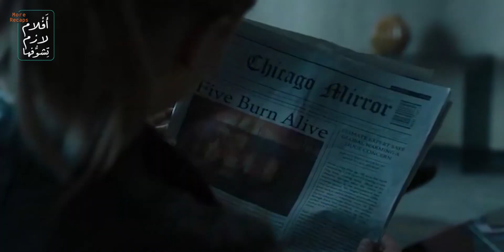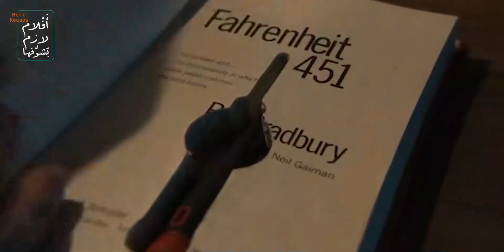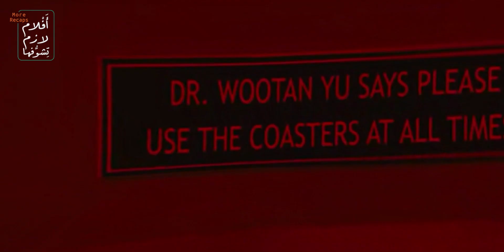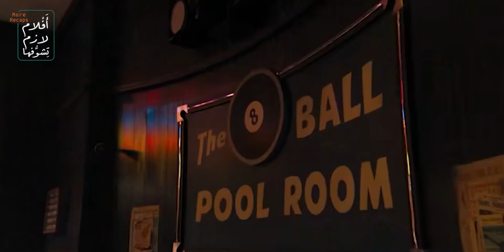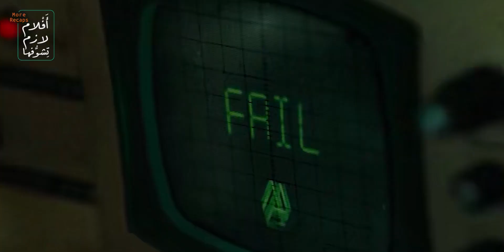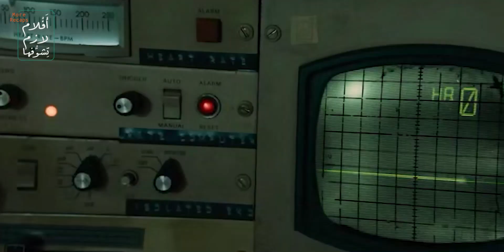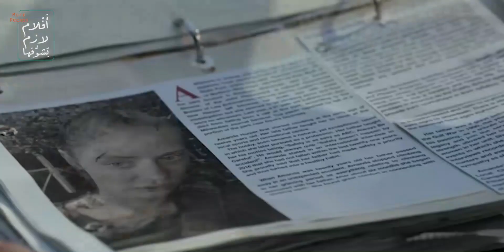أكتر ناس حظ بيتحدوا أذكى لعبة على حياتهم - escape room 2019 ملخص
أفلام و مسلسلات من كل حتة